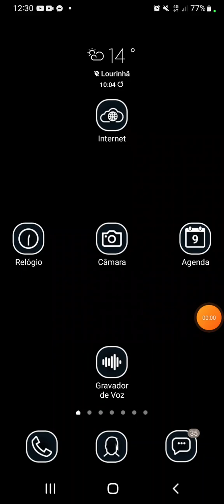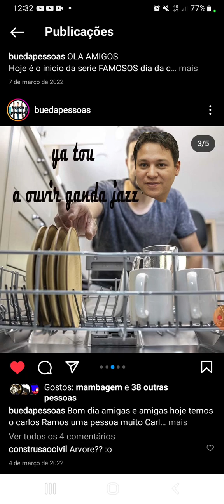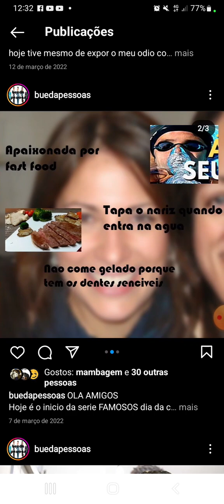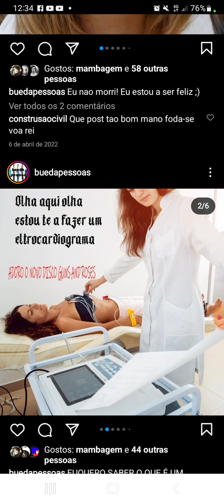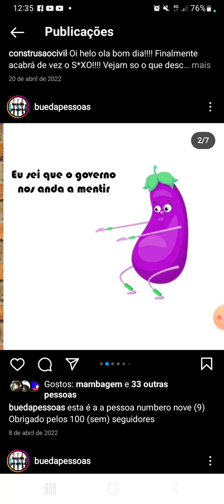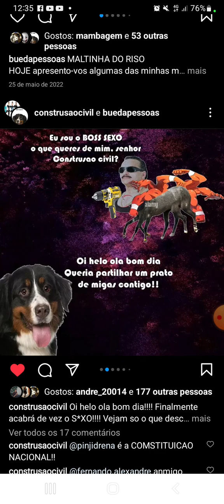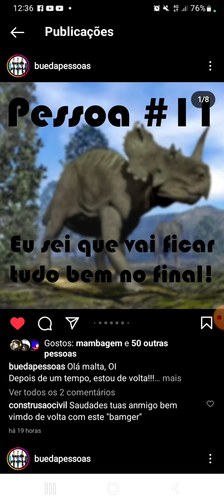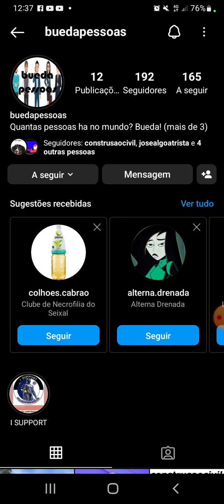Hypewave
Segunda promoção de merdapostagem de 2023, a página de instagram @buedapessoas

Certifiquem-se de o seguir, vale a pena, vão se divertir!

Contacto para curandoria, instagram: @damazium